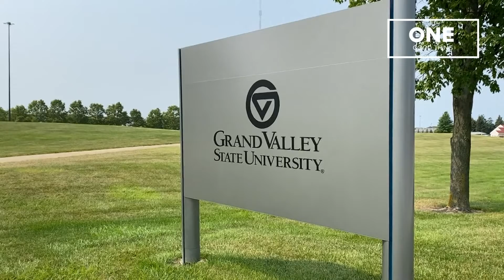One Good Thing: Gift to GVSU funds new scholarship